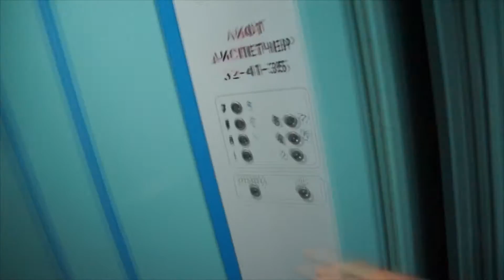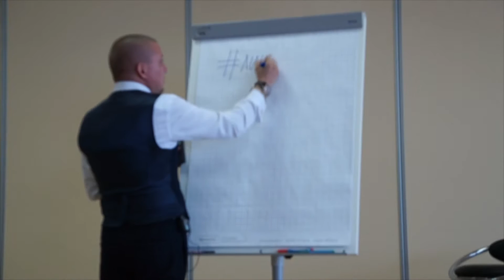ЛИЧНАЯ ВЛАСТЬ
Наши стальные яйца! 3 дня в Москве!